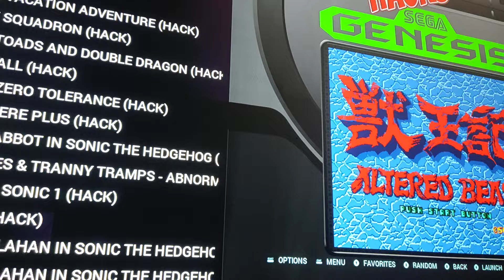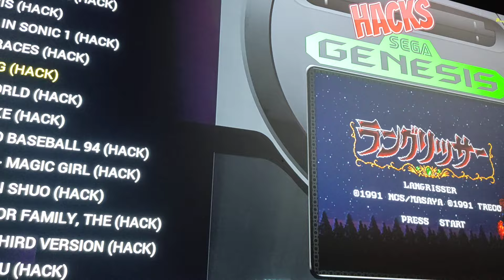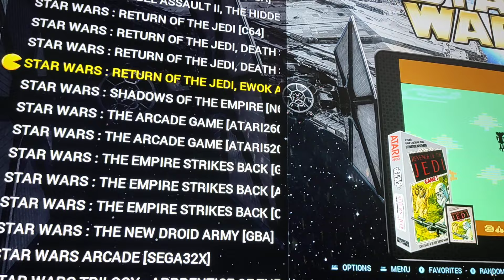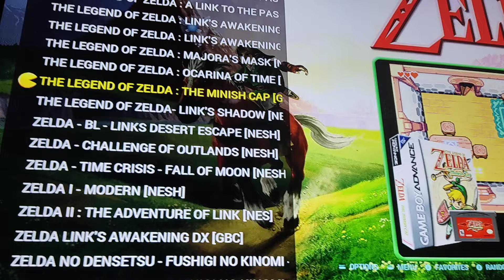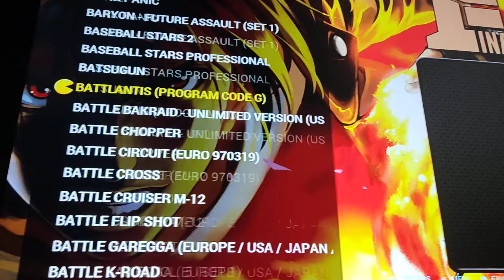Avances de la Playstation mini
en este video te mostramos el nuevo menú de la Playstation mini